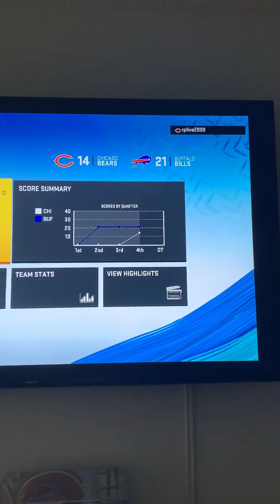Dyoungshow vs Rodney Perry madden beef